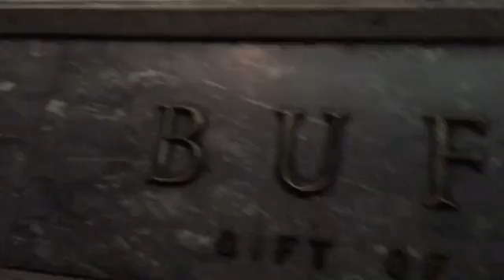Museum exhibit pt 3